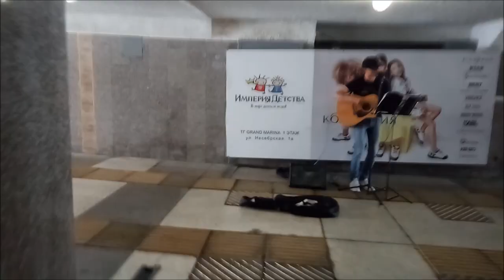Goście z Trzcianki